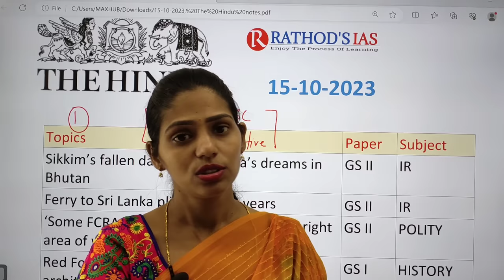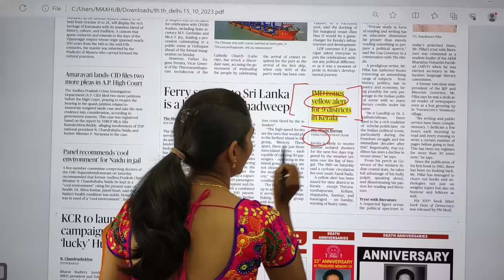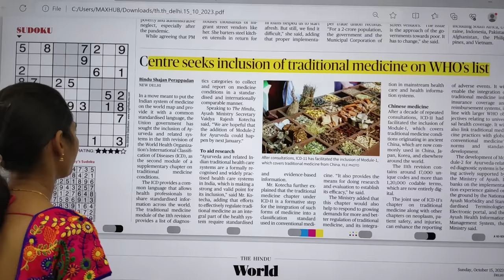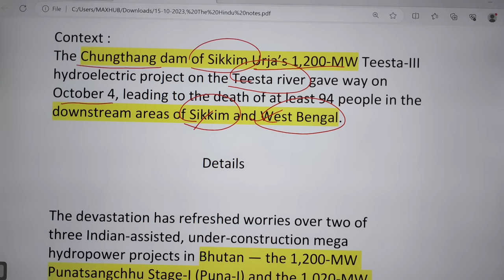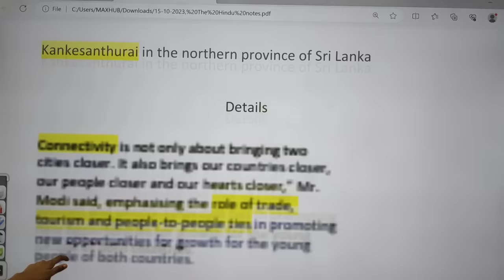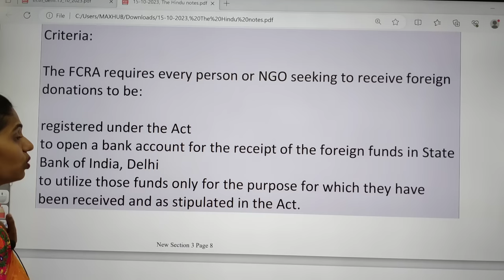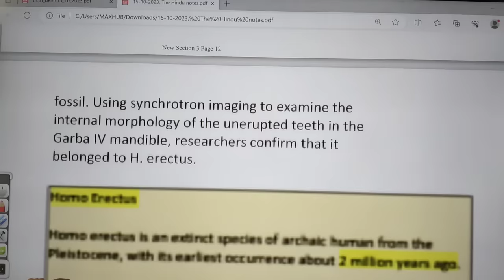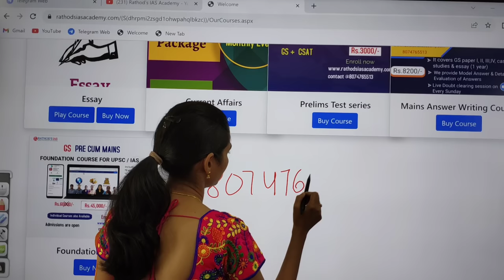15-10-2023 | The Hindu Newspaper Analysis in English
Mains Answer writing course Schedule:
15th October 2023 | The Hindu Newspaper Analysis in English